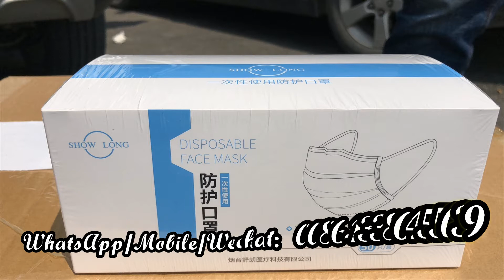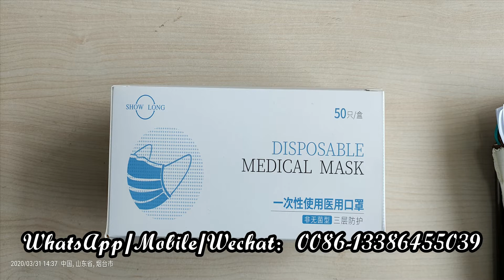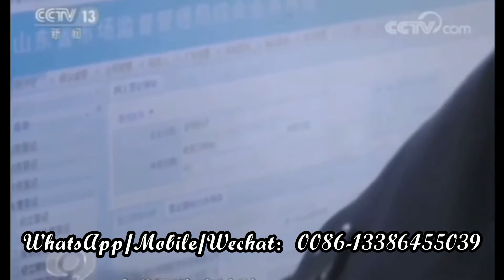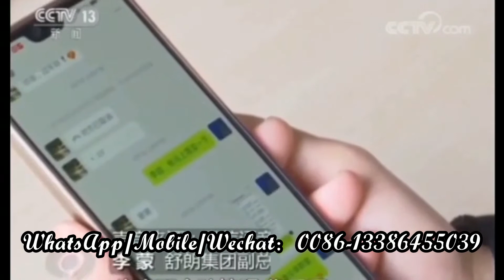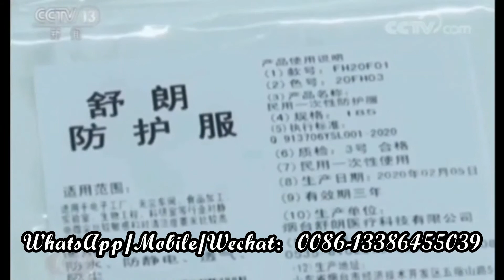Yantai Show Long isolation suit coverall，isolation clothing gowns，protection suit ，medical cap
Yantai Show Long medical isolation suit coverall，isolation clothing，isolation gown，protection suit
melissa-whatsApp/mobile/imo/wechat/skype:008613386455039